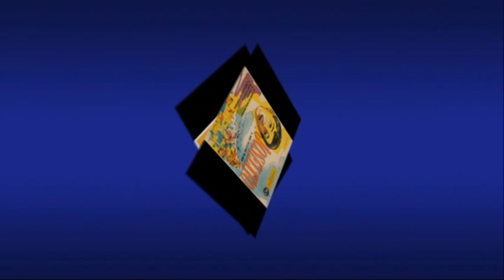JOSELITO-el vividor ( juan erasmo Mochi)extrait de l album joselito HOY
ALBUM DE JOSELITO HOY ENREGISTRE A MEXICO